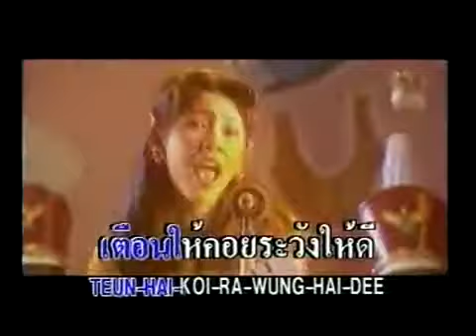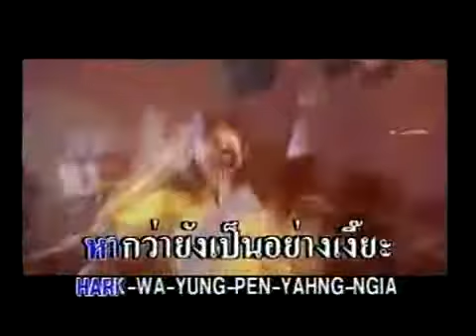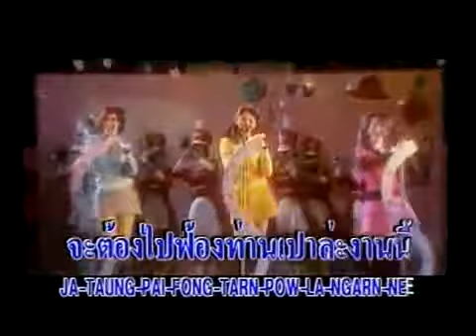ฟ้องท่านเปา ที สเกิ๊ต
เพลง ฟ้องท่านเปา
ศิลปิน ที สกิ๊ต
อัลบั้ม T-Skirt
พ.ศ.2538
สังกัด Kita Entertainment